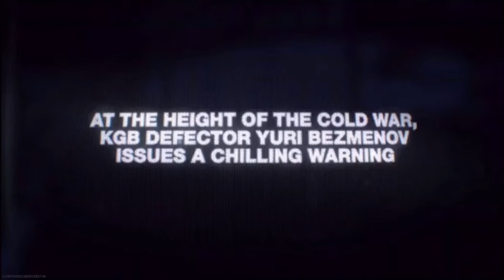Cod Warzone Live Event!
Cod Cold War looks sick!